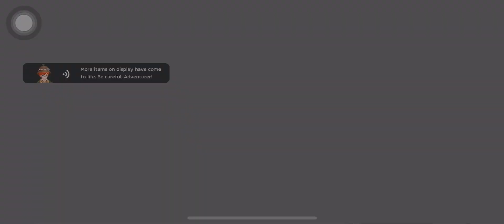UPDATED LOW DEPO F2P AA RM lost of isle legend 1-3F, comodo legend 1-2F Ragnarok mobile ROM: MP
Just random update of my RM dmg.

We can do it even tho F2P.
Progress is slow, all the zenny earned just to buy cards but we will still get there!
Don’t give up AARM out there 💕

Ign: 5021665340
Server: Midnight party